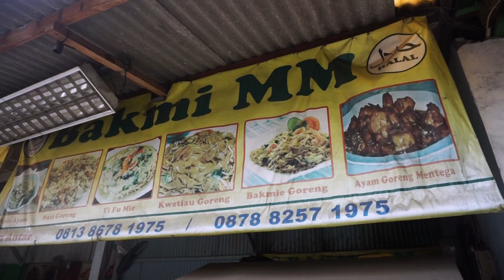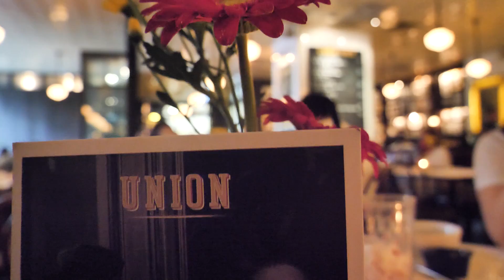ANGEL FOOD REVIEW Eps.1 - GA NYANGKA, MIE AYAM TERMAHAL ISINYA TERNYATA....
[ Angel Food Review ]

Angel akan ngajak kita wisata kuliner guys! Kita akan nyicipin semua makanan dari versi kaki lima, menengah sampai yang premium!